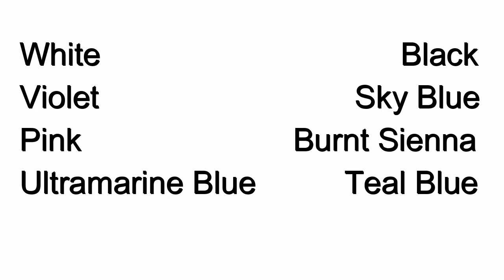A Beautiful Moonlight Scenery Painting | Acrylic Painting Tutorial | SK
Watercolor Sunset Scenery Painting Idea - YouTube | Sunset in the Ocean | Acrylic Painting | How to paint the scenery of sunset/ Acrylic painting

Hai Friends,
Give your comments in the comment box.
      LIne Brush - To draw lean lines
      Flat Brush - To Fill the background
      Round Brush - To paint Flowers
      Paint - Fevicryl Acrylic Colours
Hint: Synthetic Hair Brushes